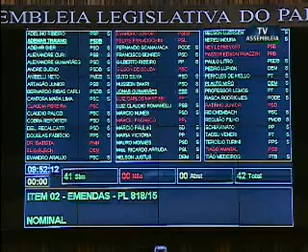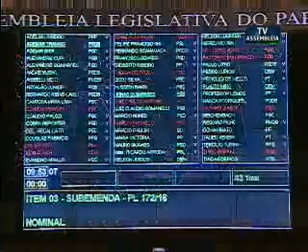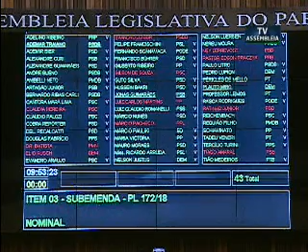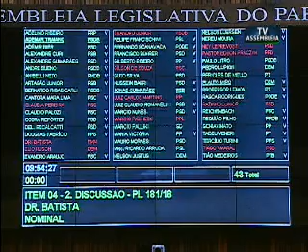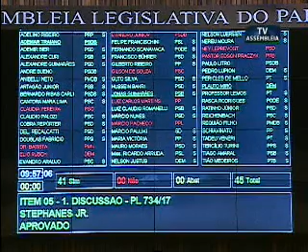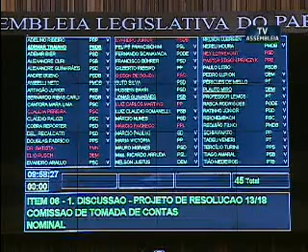Sessão Plenária do dia 27 de junho de 2018